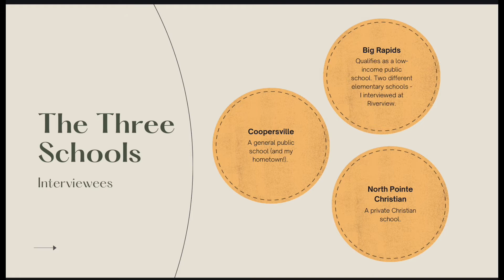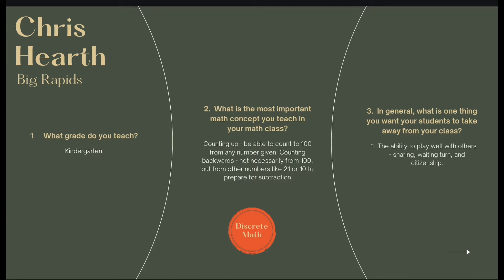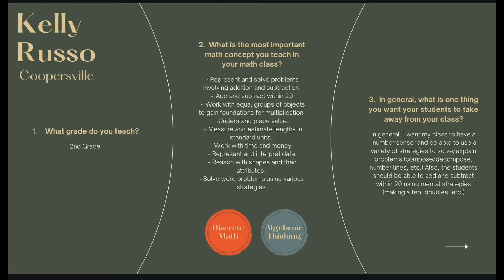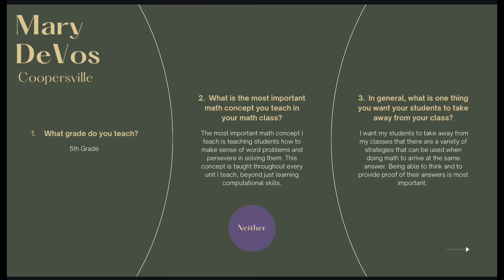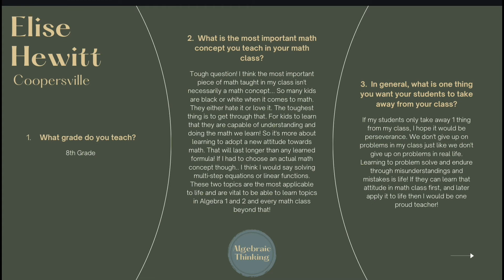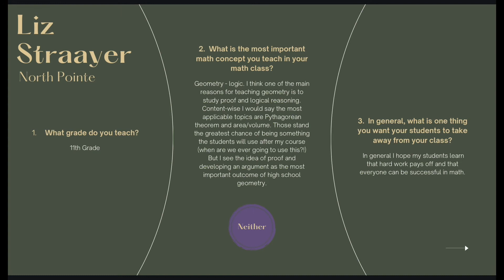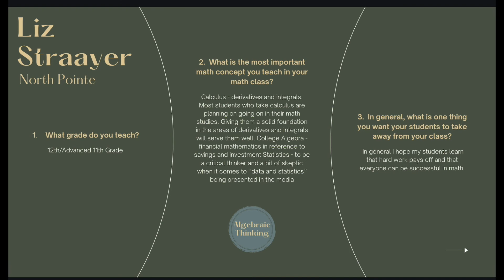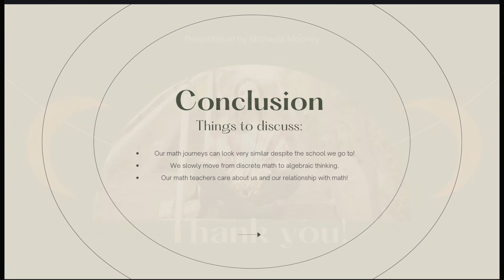Honors Project - Delta Math